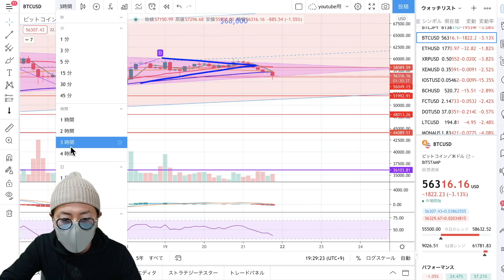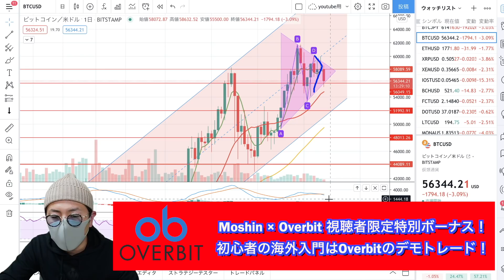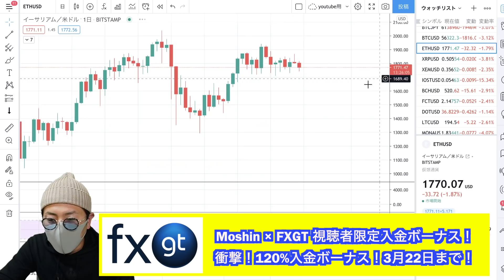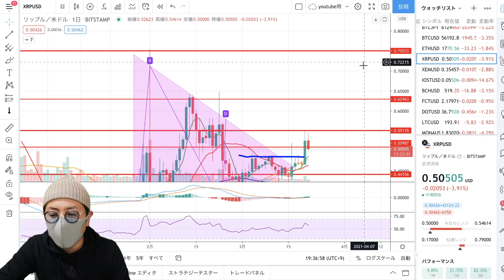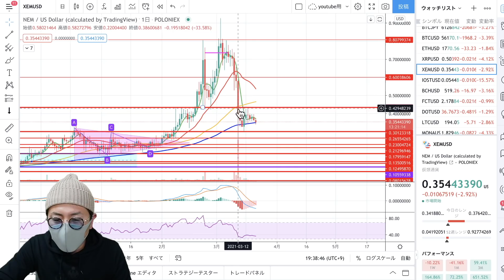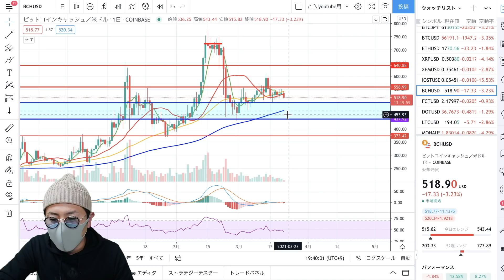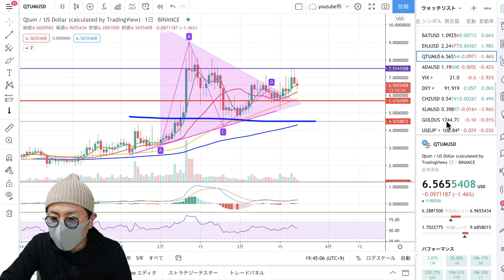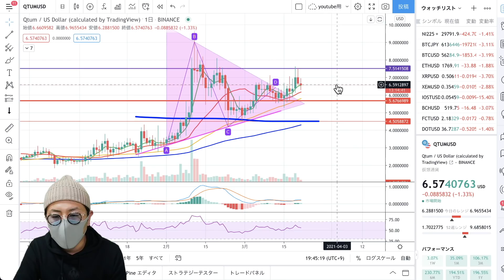【ビットコイン＆注目アルトコイン】まだまだ期待の通貨を分析！市場は短期的に下げだが、今買うべき？今後の戦略と展望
500倍レバレッジ、追証なし、日本円入金OK、日本語サポート充実の今注目の海外取引所。120%入金ボーナスキャンペーン中！3月22日まで！

・Bybit
操作画面が超分かりやすい、レバレッジ100倍、追証無し、日本語でのサポート充実の人気の取引所。DOT、ADA、UNIも買えます！

ID：@kpy7379m

10代はスポーツに打ち込み、国体、インターハイ等の全国大会に毎年出場する。しかし、大学進学に失敗したことを機に将来を失望。あらゆるギャンブルや闇なことで失敗を重ね、ダメ人間生活を送っていた。